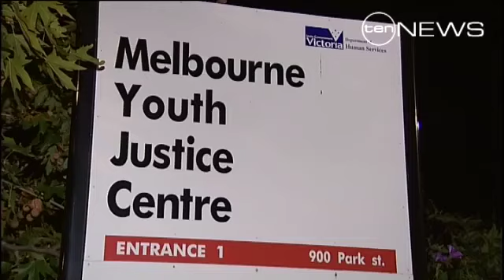Junior Jail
The Baillieu Government is pushing ahead with its controversial policy of mandatory jail time for violent offenders as young as 16.